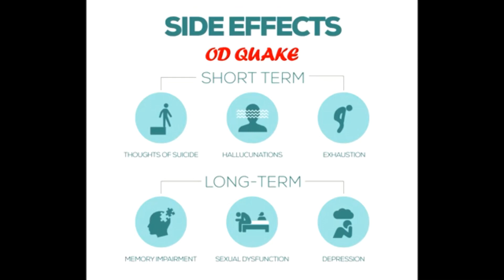Odquake vs jalyn sanders